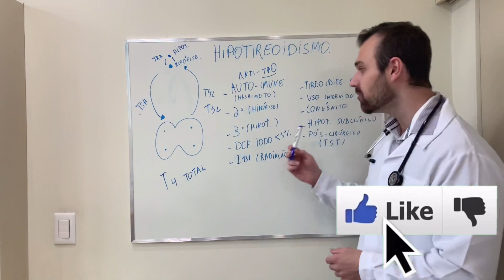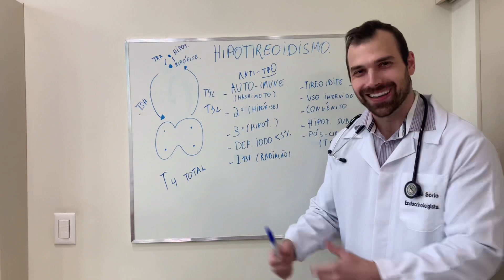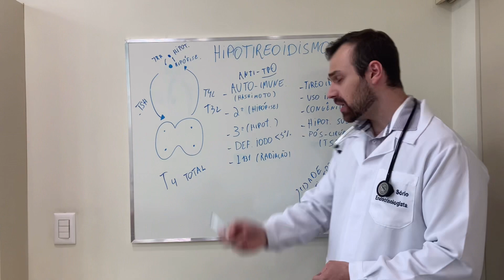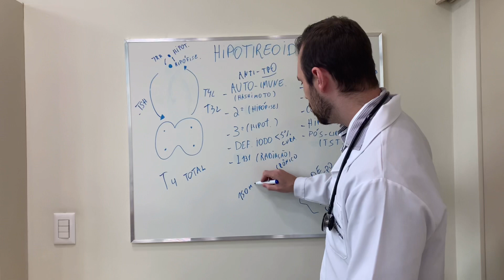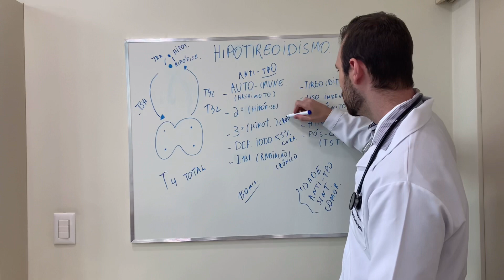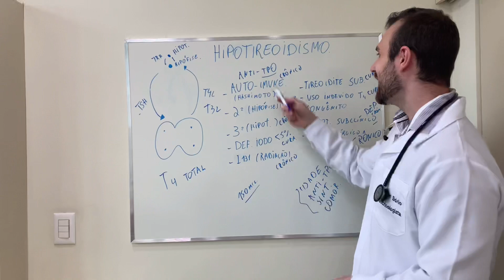Hipotireoidismo é PARA SEMPRE? Levotiroxina para o resto da vida?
Hipotiroeidismo é para sempre? Tem cura? Hormônio da tireoide, Levotiroxina para o resto da vida?

Explico cada uma causa de hipotireoidismo e o seu prognóstico.

Índice do vídeo:
0:00 Inscreva-se
0:15 Introdução
0:30 Hipotireoidismo  tem cura?